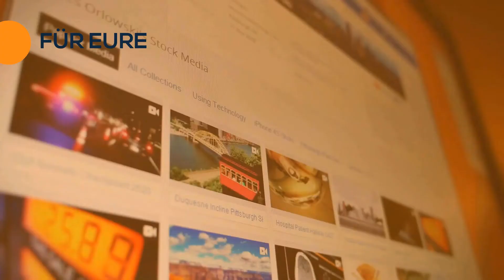Der Wanderer über dem Nebelmeer, Caspar David Friedrich | Gemälde-Beschreibung & -Interpretation